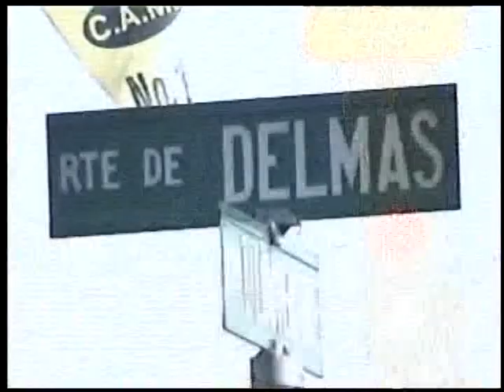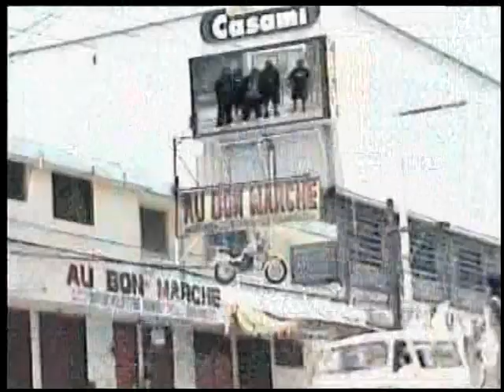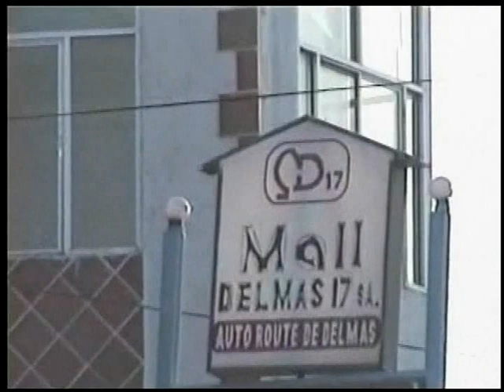D-27 - Bienvenue a Delmas